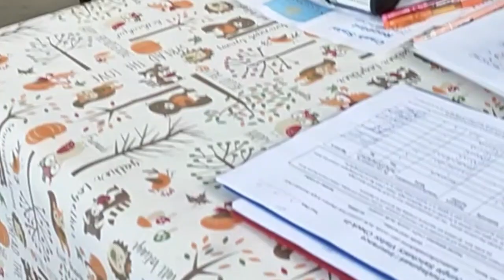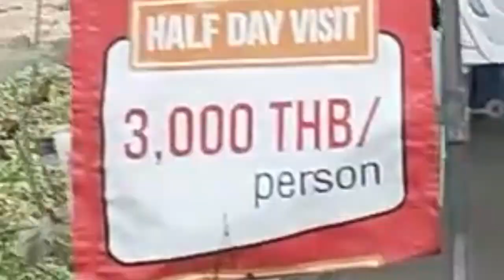Que faire à Koh Samui pendant les vacances ? Sanctuaire aux éléphants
Que faire à Koh Samui pendant les vacances ? Sanctuaire aux éléphants, Elephant sanctuary. Un sanctuaire aux éléphants éthique, voici la présentation complète de la visite de ce sanctuaire aux éléphants. Tout le monde revient enchanté de la visite de ce sanctuaire aux éléphants. Comment visiter Koh Samui. Que faire à Koh Samui auj ? Pour découvrir Ko Samui autrement, voici une visite incontournable à faire à Koh Samui.

➡️ Tarifs :
ADULTE  3000 THB
ENFANT 1900 THB (3 à 10 ans inclus)

➡️ Pour réserver, adressez votre demande en anglais par mail ou whatsapp. Vous devez indiquer :
- la date envisagée (attention attendez confirmation)
- préciser MATIN ou APRES MIDI
- votre prénom & nom
- nombre d'adultes
- nombre d'enfants de 3 à 10 ans (inclus)
- nom et GPS de votre hébergement

whatsapp (Thai/EN) : Khun SAI + 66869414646

 (TAT licence n°34/01491)

Le sanctuaire est ouvert tous les jours en haute saison. Il existe deux créneaux horaires : matin (environ 8h/12h) et après midi (environ 12h/16h).

Dans cette vidéo j'explique en quoi ce centre est éthique selon moi et montre le déroulé de la demie journée de visite.

Je suis Emma. Je vis à Koh Samui, Thaïlande depuis plus de 6 ans. Je partage sur cette chaîne mon expérience de l'île et mes voyages dans le Royaume, en français essentiellement. Futur visiteur, futur résident, nomade digital, expatrié ou passionné de la Thaïlande, voici ce que j'aime, mes recommandations, les activités & visites que je préfère, mes bonnes adresses, et quelques exemples de la vie locale.

➡️ Location villa avec piscine à Koh Samui : je propose à la location Baan Sawadee villa (Maenam, entre Ban Tai et Bangpor, à 7 min à pied de la plage), piscine privée, environnement calme et sécurisé ; je partage avec mes hôtes les productions de mon jardin bio et mes conseils pour profiter du meilleur de Koh Samui.

00:00 Que faire à Koh Samui pendant les vacances ? Sanctuaire aux éléphants, elephant sanctuary
02:40 Sanctuaire aux éléphants éthique
06:48 On nourrit les éléphants
12:47 Connaître les éléphants, prise de photos
15:30 Spiderwoman !
18:00 la douche et la baignade avec les éléphants